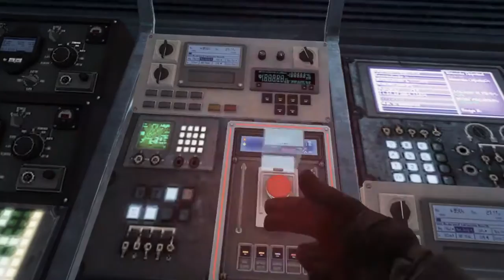Call of Duty: Ghosts walkthrough mission 16- Severed Ties (No commentary)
The US armed forces come together and assault the radar stations in key Federation areas. From there they must blind the enemy before capturing their missiles.